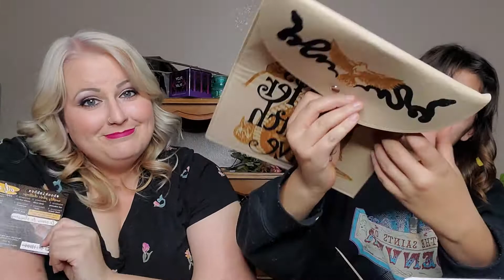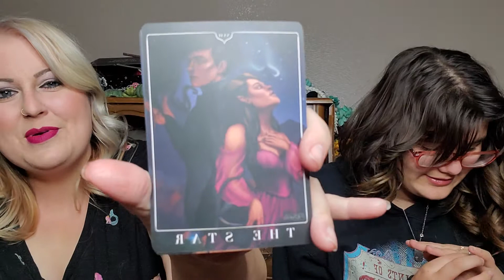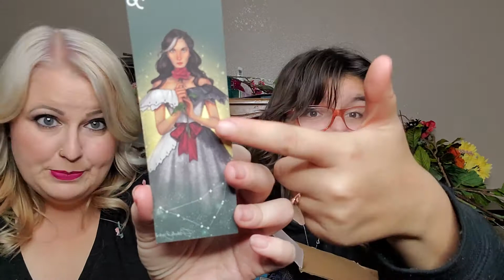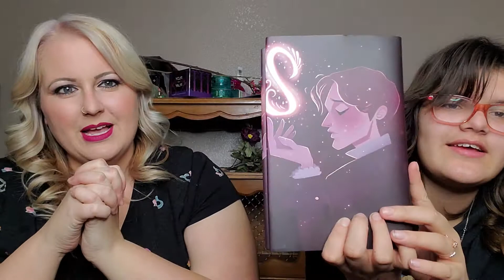January Box from The Bookish Box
Theme was Oil & Water. You can get your own monthly box